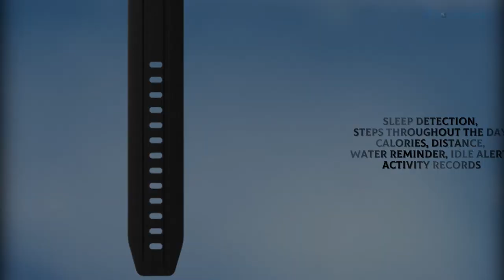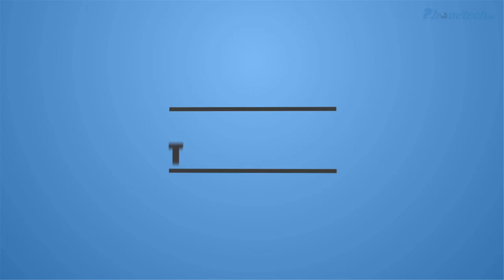Realme Watch S Pro With 1.39-inch AMOLED Display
Realme Watch S Pro Comes With 1.39-inch circular AMOLED touch screen with auto brightness adjustment that adapts itself to the brightness of the ambient light, has Corning Gorilla Glass protection and 100+ Stylish Watch Faces. It offers 5ATM water resistance rating.